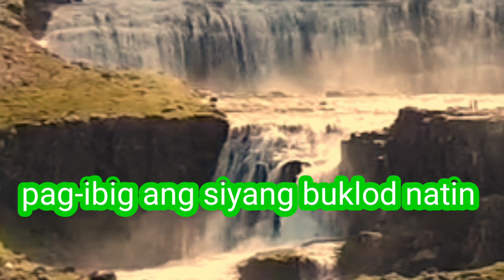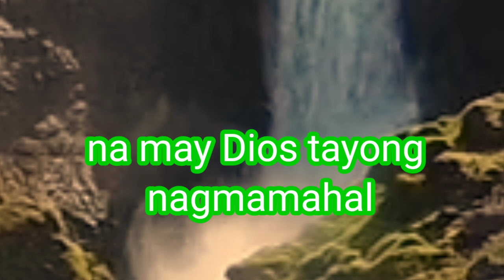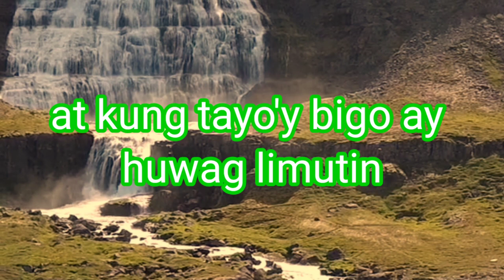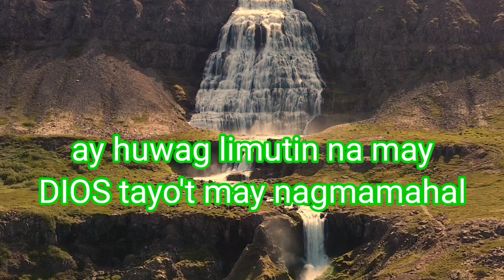Sapagkat Ang Dios ay Pag-ibig